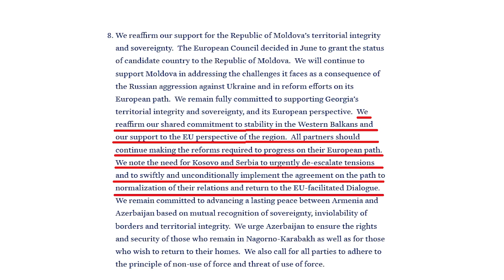Самит ЕУ-САД: Потврдена заедничката заложба за стабилност на Западен Балкан